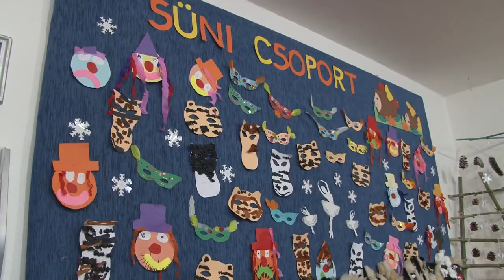20210203 thelena farsang az oviban